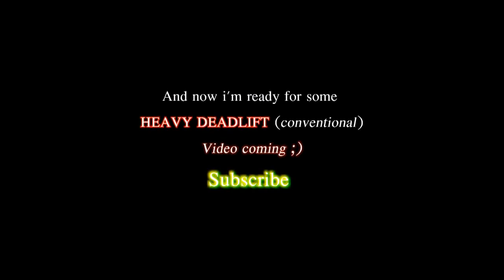Ninja Tyler Workout Deadlift Full Body Warm Up in Winter Snow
Ninja Tyler Workout Deadlift in Winter Snow.